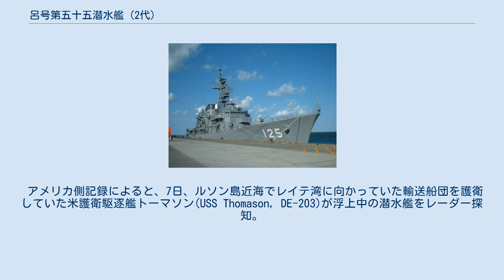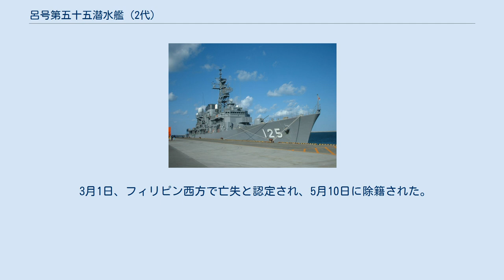呂号第五十五潜水艦 (2代)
呂号第五十五潜水艦（ろごうだいごじゅうごせんすいかん）は、日本海軍の潜水艦。
初代については呂号第五十五潜水艦 (初代)を参照。
 1942年（昭和17年）の昭和17年度計画（マル急計画）により、1943年（昭和18年）8月5日、三井玉野造船所で起工。
1944年（昭和19年）4月23日進水。
1944年9月30日に竣工し、二等潜水艦に類別。
同日舞鶴鎮守府籍となり、訓練部隊である第六艦隊第11潜水戦隊に編入された。
 1945年（昭和20年）1月4日、第34潜水隊に編入。
 27日、呂55は呉を出港し、ミンドロ島西方沖に進出。
2月2日、ルソン島東方で敵機の攻撃を受けたため哨戒区域への到着が5日遅れるとの報告を最後に消息不明。
 アメリカ側記録によると、7日、ルソン島近海でレイテ湾に向かっていた輸送船団を護衛していた米護衛駆逐艦トーマソン(USS Thomason, DE-203)が浮上中の潜水艦をレーダー探知。
2330、潜航した潜水艦へヘッジホッグ24発を投下し、潜水艦を撃沈した。
これが呂55の最期の瞬間であり、艦長の諏訪幸一郎大尉以下乗員80名全員戦死。
沈没地点はルソン島イバ付近、 北緯15度27分 東経119度25分 / 北緯15.450度 東経119.417度 / 15.450; 119.417。
 3月1日、フィリピン西方で亡失と認定され、5月10日に除籍された。